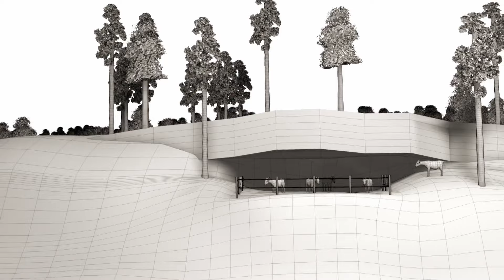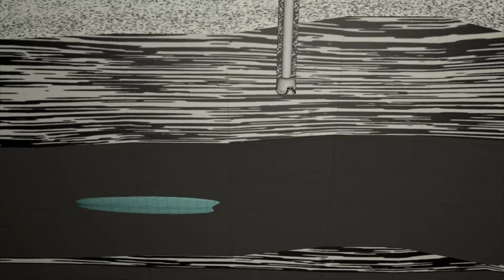Rollstuhlgerechter Hof? | Home Rescue | HGTV Deutschland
Rettung für die Familie Rains: Die Ziegen erhalten eine sichere Unterkunft, der Gemüsegarten wird entgiftet, und in 120 Metern Tiefe bohren Experten nach sauberem Grundwasser.

In den letzten Jahren haben immer mehr US-Amerikaner ein abgeschiedenes Leben in der Natur gesucht, doch viele scheiterten an den harten Bedingungen. Marty Raney, der viele solcher Fälle erlebt hat, will das ändern. Zusammen mit Tochter Misty und Sohn Matt vermittelt er den Aussteigern die nötigen Fähigkeiten, um in der Wildnis zu bestehen und erfolgreich ihr neues Leben aufzubauen.